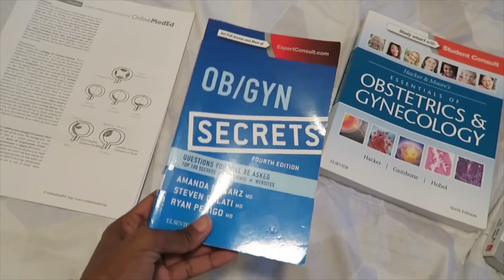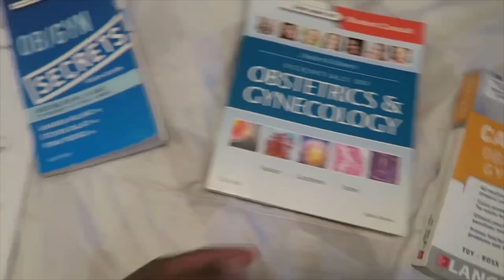Night Shift on OBGYN! | A Day in the Life of a Medical Student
I'm currently on my OBGYN rotation. I spend 3 weeks on Labor and Delivery, and this week I'm doing night shifts!

I'm Precious, a 3rd year medical student documenting my experience through this crazy journey. Along the way, I hope to provide advice to pre-med and med students and motivation to any student pursing a career in the medical field.

3rd year resources:
Surgery

OBGYN
Beckmann OBGYN